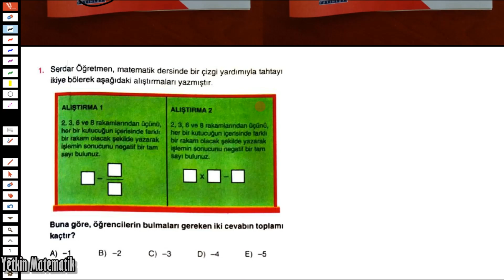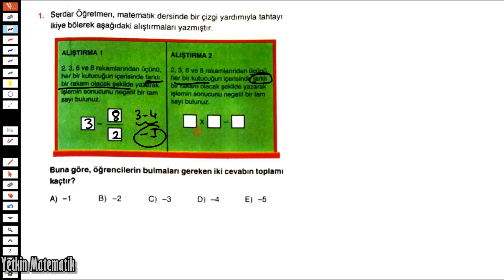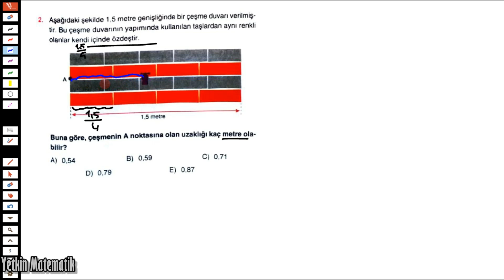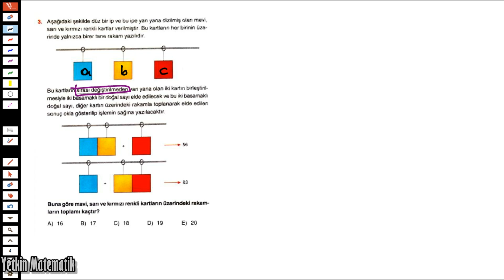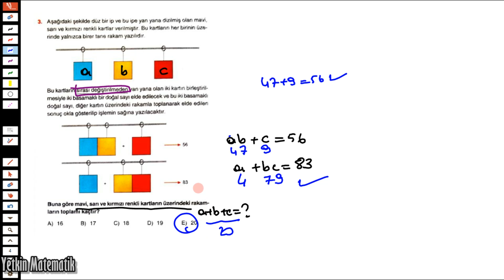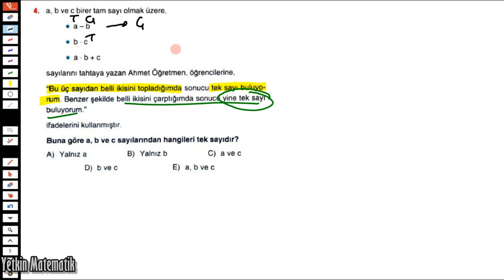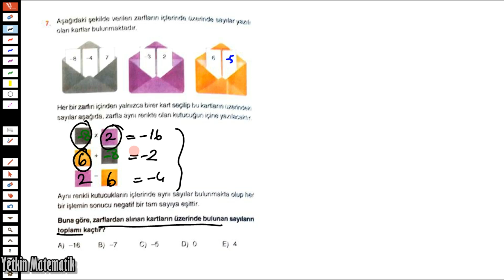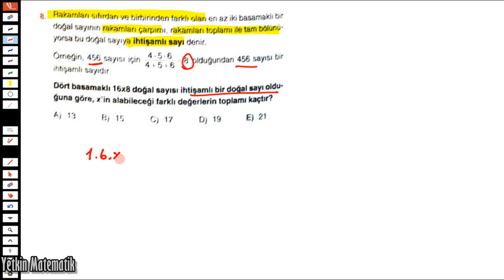AÇI YAYINLARI KONU AĞIRLIKLI 2 TYT DENEME SINAVI MATEMATİK ÇÖZÜMLERİ ( 1-10 sorular)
Canlarım merhabalar AÇI yayınları konu ağırlıklı deneme sınavının, matematik sorularını DETAYLI bir şekilde çözdüm umarım yararlı olmuştur.